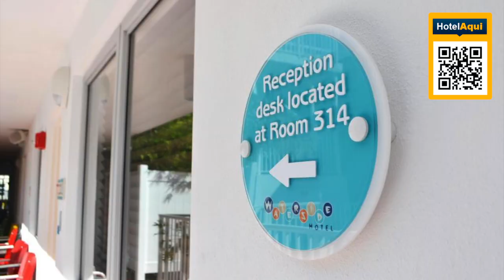MIAMI BEACH: Waterside Hotel and Suites, Miami Beach, FL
Waterside Hotel and Suites, Miami Beach, FL
Guests are only 4 minutes' walk from the beach at Waterside Hotel. Located in Miami Beach, this hotel features free, property-wide WiFi and rooms with a 42-inch flat-screen TV. Guests can take a refreshing plunge in the pool.

Guests can visit sister hotels for free happy hour specials.

The on-site outdoor pool is nestled in the center of the property and offers guests the perfect space to enjoy. Additional amenities and services include a 24-hour front desk.

Every guestroom includes a private bathroom equipped with free toiletries. Certain rooms feature views of the pool or garden.

Lincoln Road is 5 mi from the property, while Art Deco Historic District is 5.6 mi away. The nearest airport is Miami International Airport, 11 mi from Waterside Hotel.